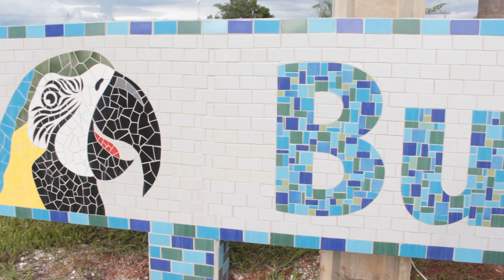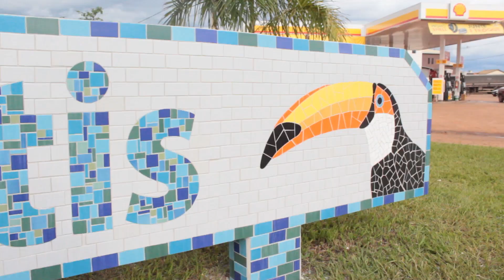Placa com o nome de Buritis está de visual novo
A placa com o nome de Buritis no balão da rodoviária está de visual novo. Agora, quem chega na cidade vindo de Brasília, vai encontrar a obra de um artista local. O trabalho foi idealizado e realizado pelo artesão buritisense Leonardo Souza. O painel foi construído todo na cerâmica, o mesmo tipo de material que são usados nas piscinas, residências e banheiros, por exemplo.